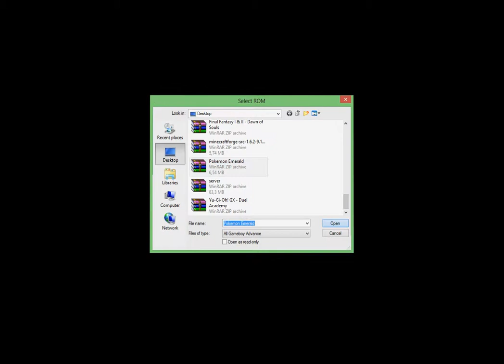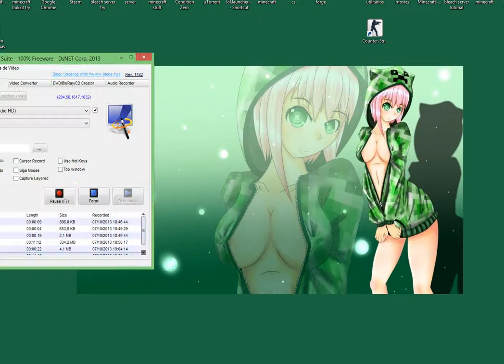Let's Play: Pokémon Emerald Part 1 (Take 1)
Firzd vedeo!
nalded it!